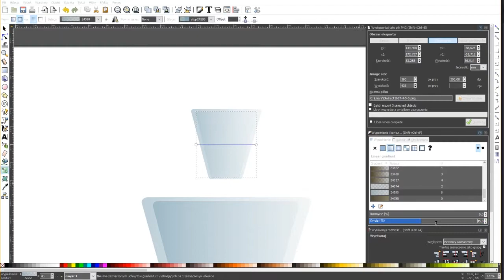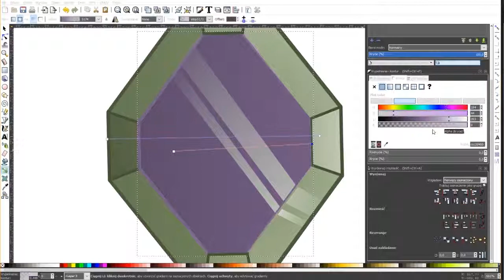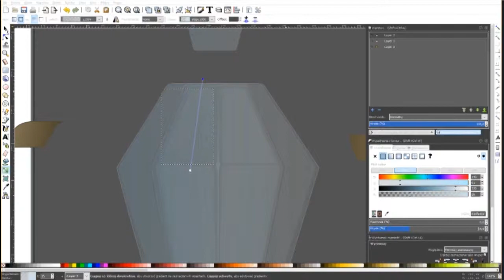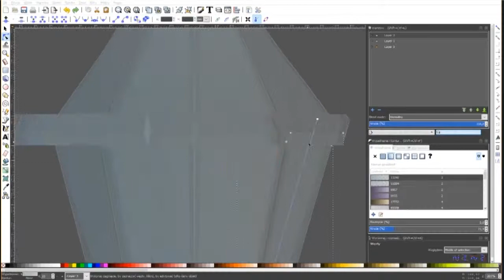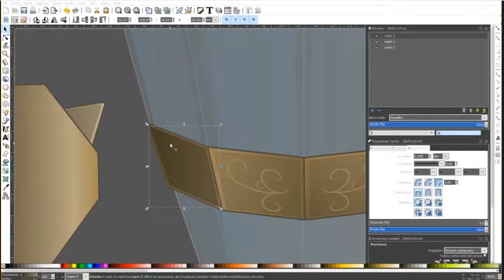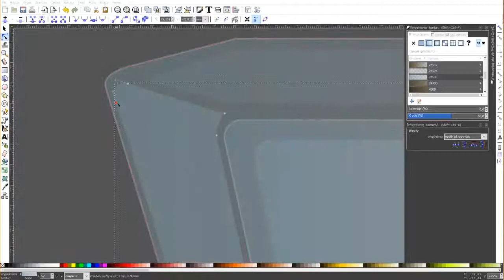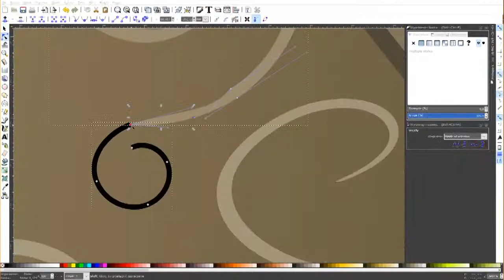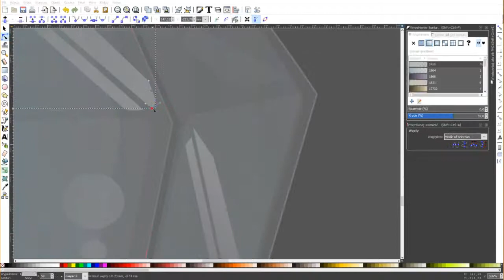part 1 -----Crystal bottle ----- Animated gif ( splashing water in the bottle) (# inkscape)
ENG
Today  i will make short animated gif. it's gonna be a splashing water in crystal bottle.

I divided the video into three parts ,  first one is the bottle time lapse In inkscape. second one is animation (lineart )process in krita,  and third- color, and the levitation of the bottle also krita.

There is some weird jumps in the video but, there is not much i can do about it, second part gonna be clearer tho.

PL
Dziś zrobię krótki animowany gif. będzie to pluskająca woda w kryształowej butelce.

Podzieliłam wideo na trzy części. Pierwszy to tworzenie flakonika w Inkscape. Drugi to proces tworzenia  animacji (obrysu) w krita , trzeci kolor oraz ,,lewitowanie,, butelki również krita.  Jeśli interesuje Cię tylko animacja, przejdź do części 2, link poniżej.

W filmie jest kilka dziwnych szumów, ale niewiele mogę z tym zrobić, druga część będzie wyraźniejsza.

Finished painting on /Skończony rysunek na

• Program  - inkscape
• Tablet - Wacom Intuos Manga
Music/Muzyka